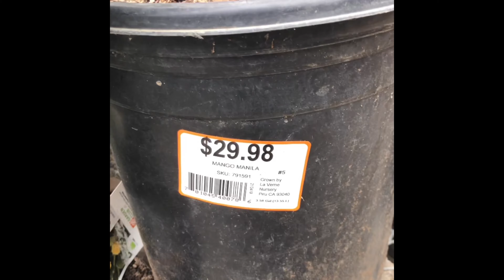Another day in the Garden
welcome to NJCaliGardener & Family today we would like to share our garden adventure at our local big box store as well seeds that we germinated indoors, LILNJ love of strawberries please like and share